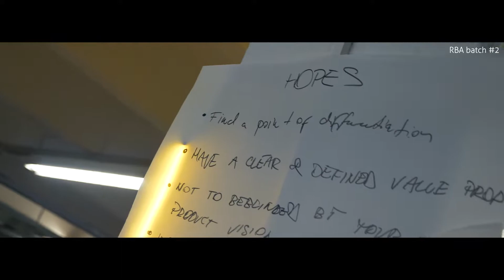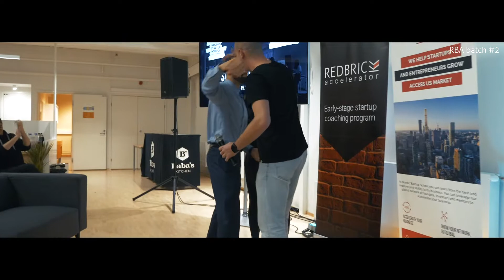Red Brick Accelerator - Fall Batch '19 Aftermovie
Program coaching and Super Demo Day pitching competition highlights of RBA batch #2!

Red Brick Accelerator is intensive coaching program for early-stage startups